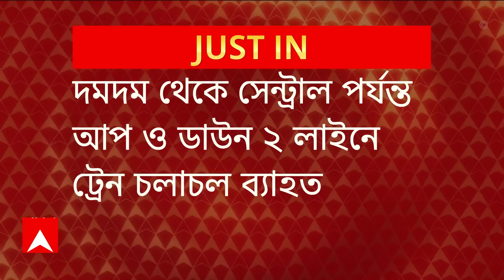Kolkata News: শোভাবাজার মেট্রো স্টেশনে দুর্ঘটনা, ব্যাহত মেট্রো চলাচল। ABP Ananda Live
Kolkata Metro: শোভাবাজার মেট্রো স্টেশনে দুর্ঘটনা।গতমাসেই শোভাবাজার মেট্রোয় ঝাঁপ দিয়ে আত্মহত্যার চেষ্টার ঘটনা সামনে এসেছিল। এদিন ফের ডাউন লাইনে লাইনে ঝাঁপ দিয়ে আত্মহত্যার চেষ্টা। দমদম থেকে সেন্ট্রাল পর্যন্ত আপ ও ডাউন ২ লাইনে ট্রেন চলাচল ব্যাহত।

সম্প্রতি আরও একটি মর্মান্তিক ঘটনার সাক্ষী হয়েছিল কলকাতা মেট্রো। মেয়ের হাত ছেড়ে চলন্ত মেট্রোর সামনে মরণঝাঁপ দিয়েছিলেন মা। অফিস টাইমে ভয়ঙ্কর কাণ্ড ঘটে গিয়েছিল চাঁদনিচক মেট্রো স্টেশনে! পুলিশ সূত্রে খবর, বরানগরের বাসিন্দা ওই মহিলা মানসিক অবসাদে ভুগছিলেন। প্ল্যাটফর্মে ঢোকার জাস্ট মুখটাতেই ওই ভদ্রমহিলা ওই বাচ্চাগুলোর হাত ছেড়ে দিয়ে ঝাঁপ দিয়েছিল। আর বিশাল চিৎকার করে উঠেছে ওই মহিলা, যে ঝাঁপ দিয়েছে। সঙ্গে বাচ্চাগুলোও চিৎকার করে উঠেছে। সন্তানের সামনেই মেট্রোয় মরণ-ঝাঁপ দিয়েছিলেন মা। ব্যস্ত অফিস টাইমে মর্মান্তিক ঘটনাটি ঘটেছিল চাঁদনি চক মেট্রো স্টেশনে। আর পাঁচ দিনের মতোই স্কুল  থেকে মেয়েকে নিয়ে ফিরছিলেন মা। কিন্তু একসঙ্গে আর বাড়ি ফেরা হয়নি দু'জনের।

 / abpanandatv